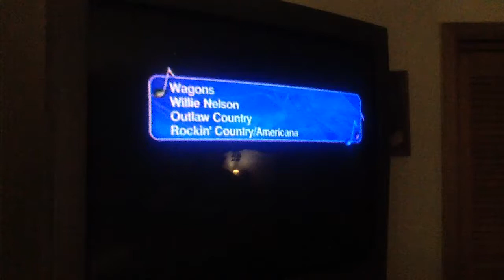Wagons, Willie Nelson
Wagons is singing about Willie Nelson.